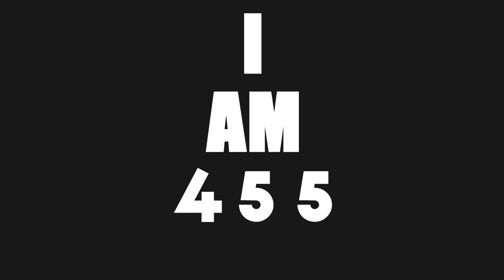Snow Day December 10, 2017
Crosspoint Church will not be having services Sunday, December 10th. Since it was supposed to be 'Ugly Christmas Sweater' day, we are asking you to post pics of you and your family to your social media outlets. Be sure and use